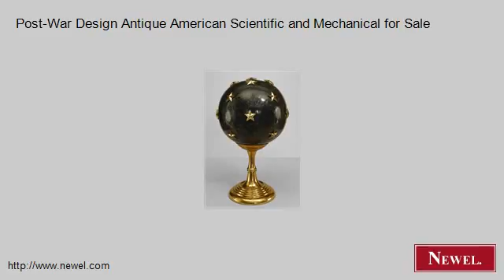Post-War Design Antique American Scientific and Mechanical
- Newel.com: Post-War Design Antique American Scientific and Mechanical for Sale (Newel Art and Antiques, New York City)